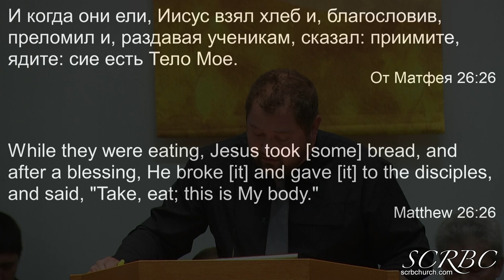01 03 2021 Дорогая Цена. Т. Березенко